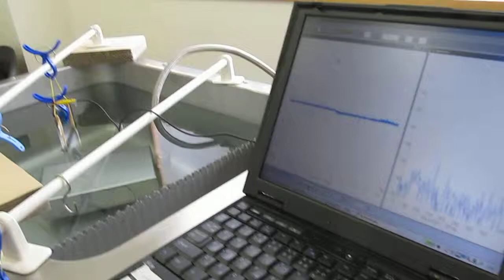超音波‹音圧測定・解析›システム（Ultrasonic measurement System）